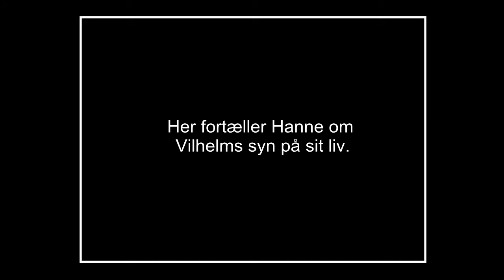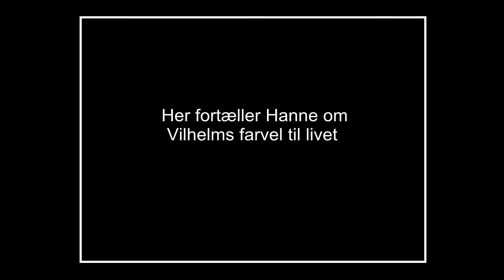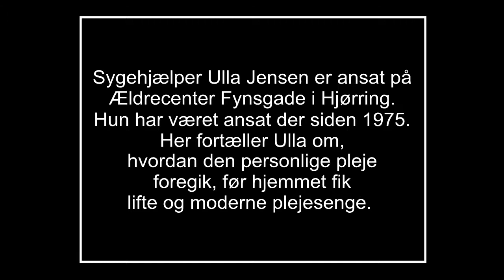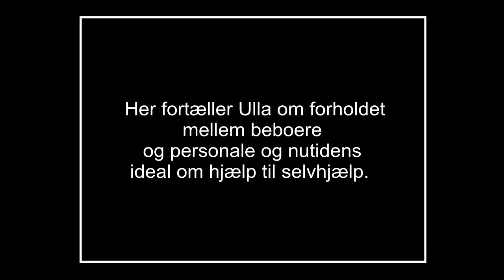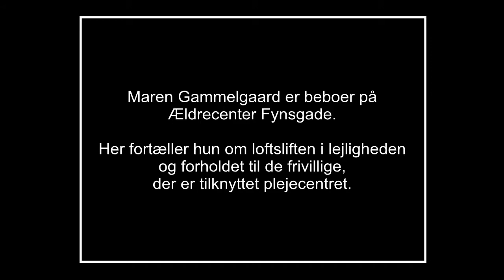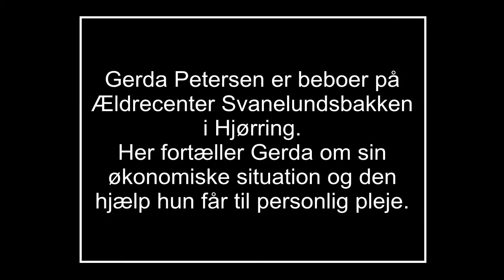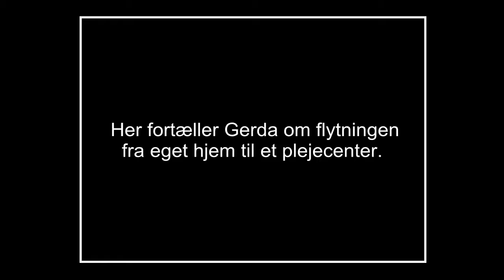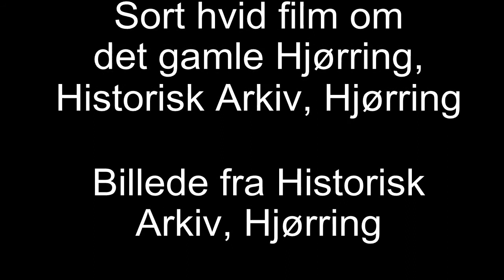Film til Udstilling fra Fattiggård til Plejecenter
Filmen er en del af udstilling fra Fattiggård til Plejecenter, der kan ses på Vendsyssel Historiske Museum frem til udgangen af august 2018. Udarbejdelsen af filmen er støttet af Fonden Ensomme Gamles Værn